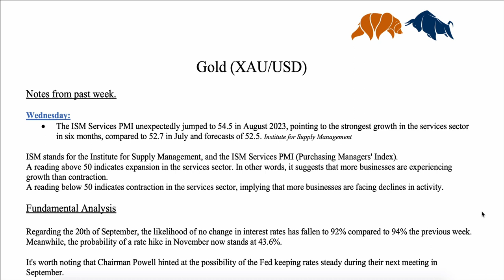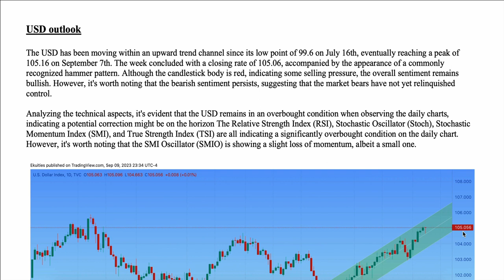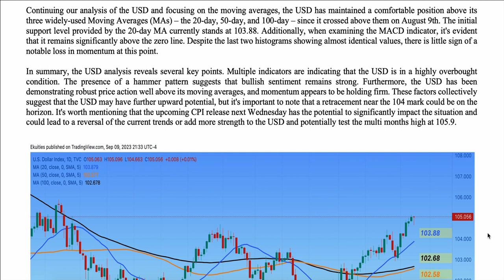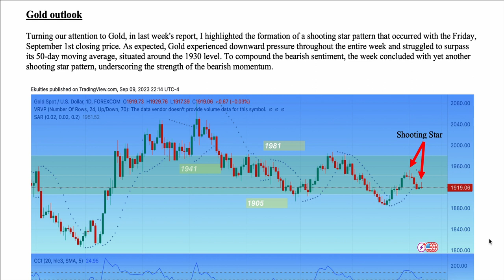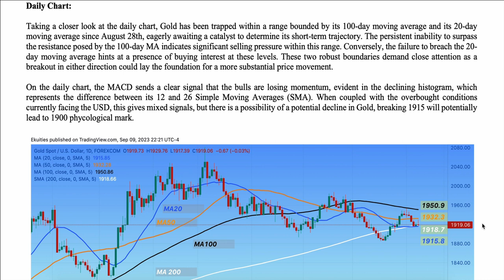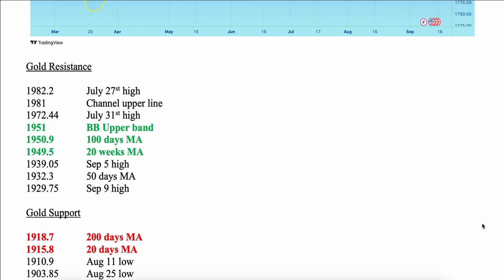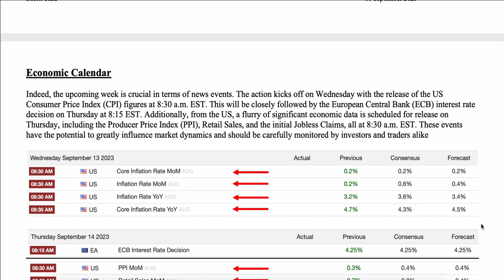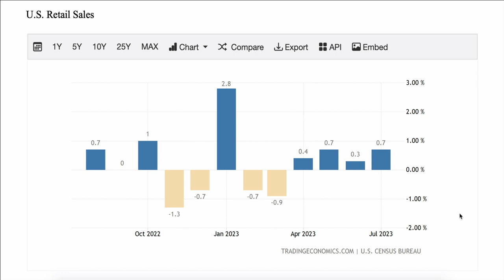Gold XAU/USD Strategy | XAUUSD analysis | XAUUSD Forecast | Forex live trading analysis Sep 10 2023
Gold XAU/USD Strategy | XAUUSD analysis | XAUUSD Forecast | live trading analysis - Sep 3, 2023

📈 Comprehensive Gold & USD Analysis: Unveiling Market Insights, Fundamental Trends, and Economic Outlook 🌟

Welcome to our weekly deep dive into the intricate world of gold and the US dollar, where we unravel the layers of market dynamics, fundamental forces, and economic indicators that shape the global financial landscape. In this episode, we dissect the latest developments, analyze key trends, and provide a comprehensive overview of the factors influencing gold prices, USD performance, and the upcoming economic calendar.

🔍 In-Depth Analysis Highlights 🔍
📊 Gold Market Analysis: Explore the nuances of gold price movements over the past week, deciphering key support and resistance levels, chart patterns, and potential breakout scenarios.

💱 USD Performance Evaluation: Delve into the performance of the US dollar against major currencies, dissecting its role as a safe haven and its impact on global markets.

🌐 Fundamental Undercurrents: Navigate the fundamental landscape as we analyze geopolitical events, economic data releases, and central bank decisions that have the potential to sway gold and USD trajectories.

📅 Weekly Economic Calendar: Equip yourself with a comprehensive guide to the upcoming week's economic events. We break down significant data releases, speeches, and events that could trigger market volatility.

📈 Elevating Your Market Insight 🌐
Our goal is to empower you with the knowledge needed to navigate the complexities of the financial markets. Whether you're a seasoned investor, an active trader, or simply passionate about understanding market dynamics, this video provides a rich tapestry of insights to guide your decision-making process.

We love hearing from our viewers. Leave your questions and thoughts in the comments section below, and we'll be happy to engage with you.

📉 Empowering Your Trading Journey 📈
From technical insights to fundamental analysis, our weekly exploration equips you with the tools to navigate the ever-evolving landscape of gold, the USD, and the broader financial markets.

Search Quries:
gold xauusd analysis
gold xauusd strategy
gold live trading
forex gold xauusd
xauusd
forex gold signals
forex gold
forex trading
forex live trading
gold signals
gold live trading analysis
xauusd forecast
gold analysis